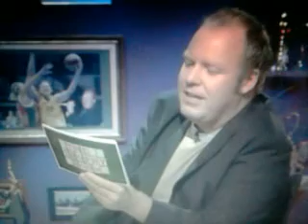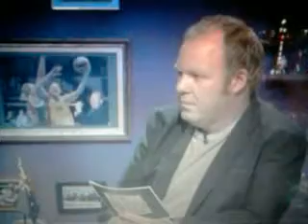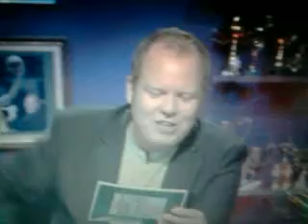Lauren Jackson on The Trophy Room Episode 8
Lauren Jackson joins the trophy room, an Australian game show. I'm a having a hard time uploading the video so i just took a phone camera to record it.